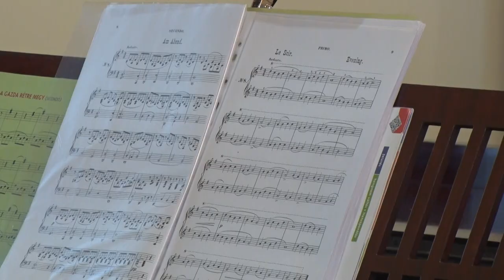Közel 50 gyermek és tanáraik vettek részt az idei Négykezes Zongoratalálkozón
Közel 50 gyermek és tanáraik vettek részt az idei Négykezes Zongoratalálkozón, Tolnán. A kicsik a vármegye számos településéről érkeztek a városba. A zsűrinek pedig kifejezetten nehéz dolga volt.